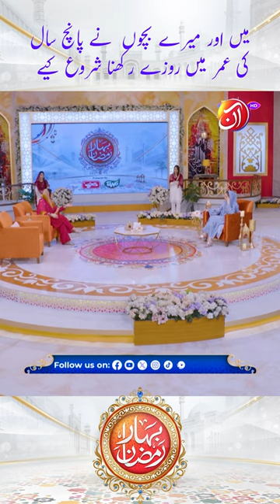Mery bacho ny 5 saal ki umer main rozy rkhna shuru kiya